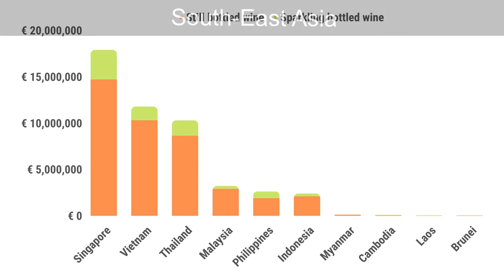Import of Italian wine in South-East Asia & East Asia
[2021 import, wine in bottle below 2 litres, ISTAT data]